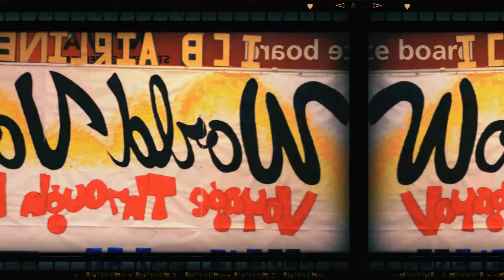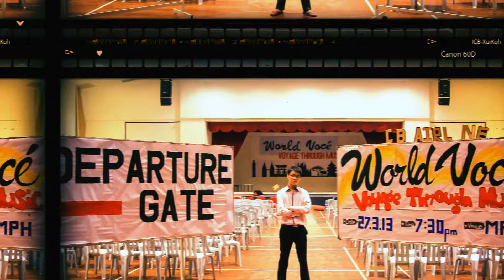ICB Our Memories